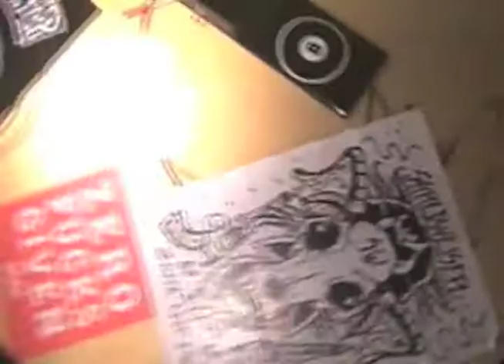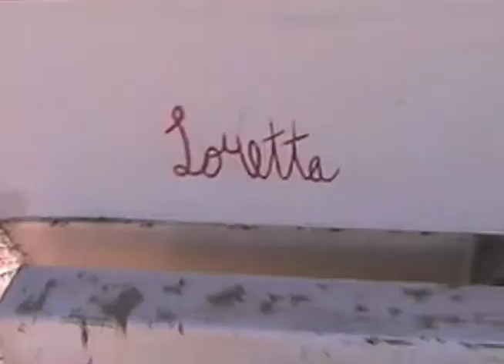FROM BEYOND INTRO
You are watching the Intro to Shredweisers newest flick FROM BEYOND which is Available NOW

and

We are proud to announce after a long time coming the release of the final installment to the Shredweiser Saga. This Friday, March 30th FROM BEYOND will be available for download as a VOD and DVD. Featuring full length sections of Miguel Angel Ramos Wild Bill Chris Dafick Erik Stokley Jay Cottrell Nico Magalhaes and Matty Schrock with a run time of 53 minutes of action packed footage. Lost tapes from Spain, a full length Shredweiser section and another homie section featuring John Bolino Joey Chase Sammy Chase Philip Moore Ray Kronenberg Sascha Simms  Xathan Stewart John Vossoughi BJ Bernhardt Parker Richardson Brian Shima Seba Seufferheld Jey McFly Kenny Owens Kare Lindberg Brian Khonsu Bina Billy O'Neill Tylor the Destroyer and more